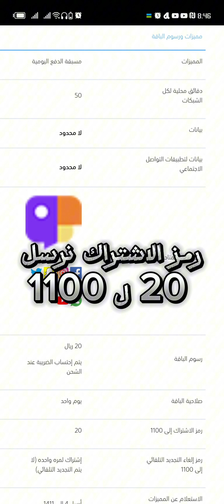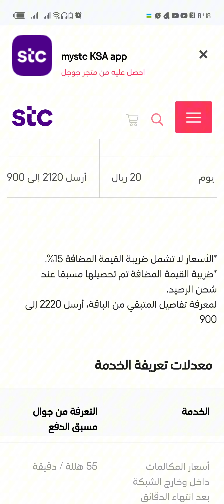نت مفتوح بلا حدود ليوم واحد سوا و موبايلي و زين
نت يوم كامل زين
نت يوم كامل مفتوح موبايلي
نت مفتوح
نت مفتوحة
باقة مفتوحه ليوم كامل
24 ساعه
النت المفتوح
يفتح كل شي
اشتراك زين
اشتراك موبايلي